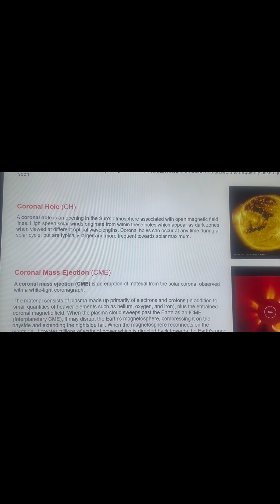Solar Wind Impacts: May 17, 2025